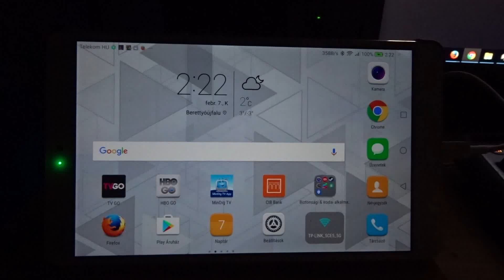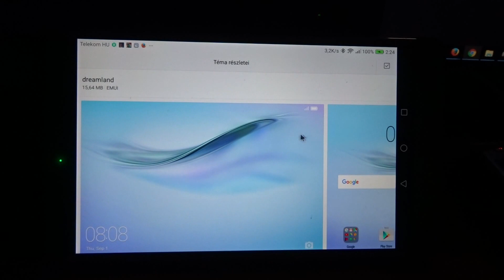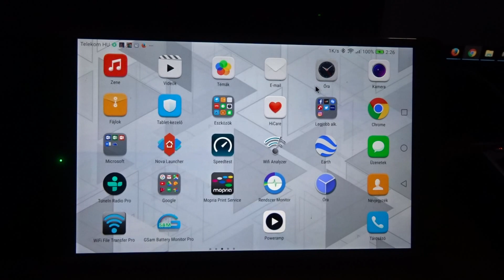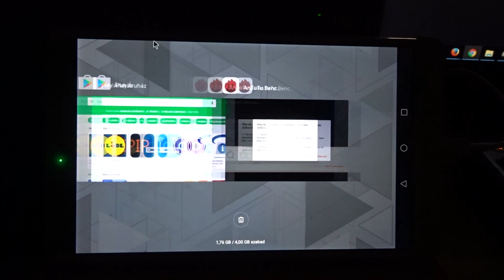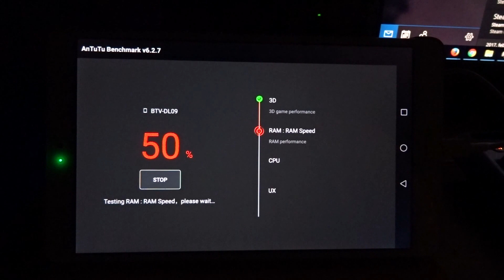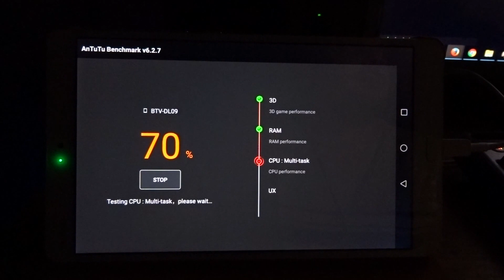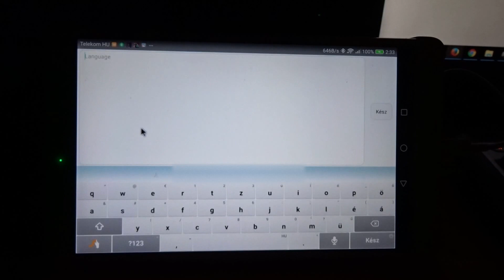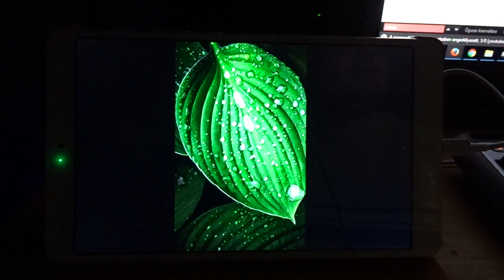Huawei MediaPad M3 8.4" 4 GB RAM/64 GB ROM - témák keresése és AnTuTu sebességmérés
Bár letölthető Huawei témát nem találtam, de ez egyrészt csak a beépített indítóra igaz, másrészt pedig AnTuTu sebességet mértem :)